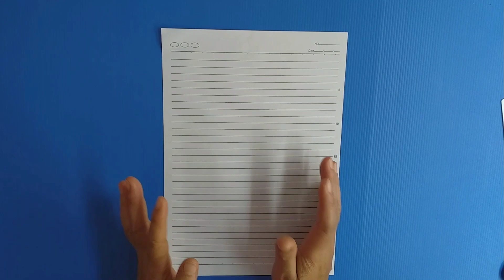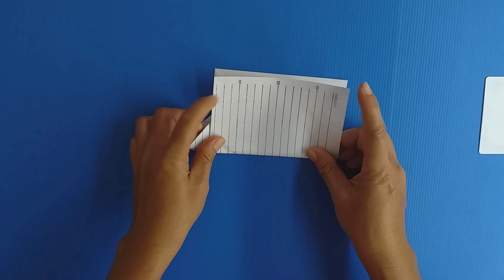วิธีพับเครื่องบินกระดาษแบบง่ายๆ ร่อนดีมาก l How to make a Paper airplane.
วิธีพับเครื่องบินกระดาษแบบง่ายๆ ฝากกดติดตามเพื่อเป็นกำลังใจให้พี่อ้อมด้วยนะครับ